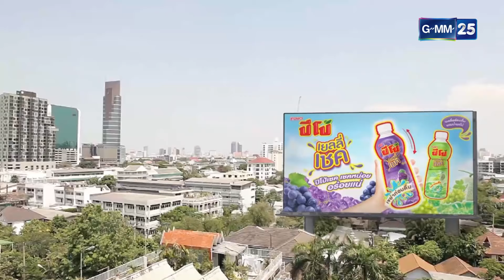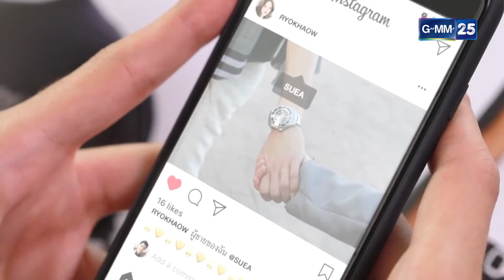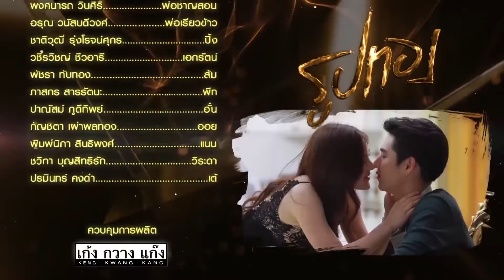[ENG SUB] Golden aka Roop Thong Thai Series EP.2 [5/5]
My another Channel: Oink_Pink

My Wattpad account: Born_to_be_darkness

 Series :  รูปทอง
 Also Known As :  Gold , Golden , Roop Thong
 Language : Thai
 Original Network: GMM 25
 Genres: Romance, Drama, Tragedy

Seua, the perfect guy in the eyes of many women, who yearns for his father's love since he was a child, starts to  feel sexually attracted to men and wants to stop it. Riawkhao, the girl he loves who also loves him, tries to turn the man back to straight. Moo on the other hand has a revenge in mind that involves Seua and Amber that started years ago. How will the family situations turn out?

I subbed these videos myself